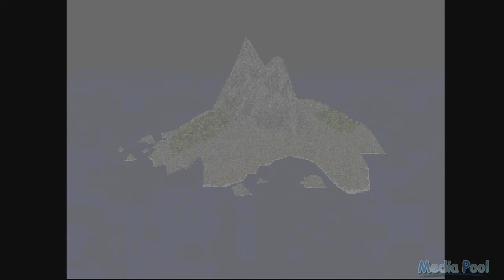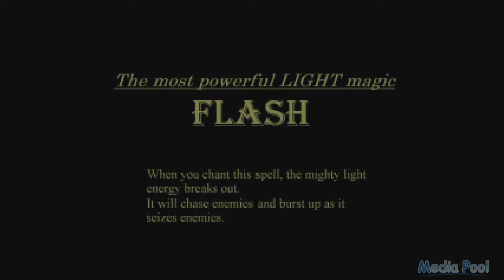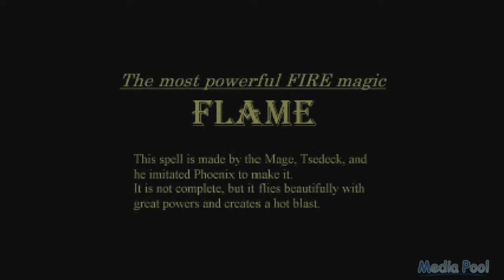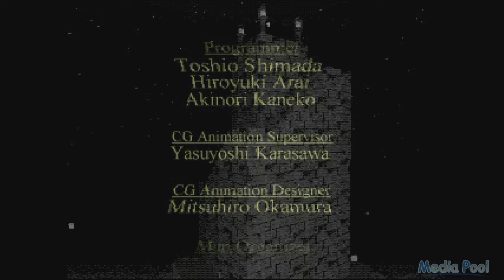King's Field (PS1) Playthrough longplay video game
King's Field (Japanese: キングスフィールド) is a role-playing video game series developed by FromSoftware. It is known for its brooding atmosphere and labyrinths.[1] Titles in this series have been released for the PlayStation, PlayStation 2, PlayStation Portable, Microsoft Windows, and various mobile phone platforms.